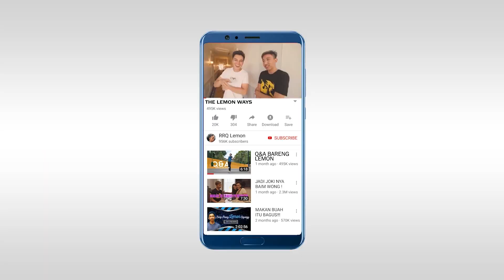DECK RAHASIA YANG BISA BIKIN MUSUH AUTO SURREND - MARVEL SNAP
Baru jalan beberapa langkah, tapi ternyata musuhnya auto surrend. Sumpah seru banget game Marvel Snap ini.
Buta yang mau download game Marvel Snap, langsung cek di:
Jangan lupa juga follow akun sosmed Marvel Snap biar gaketinggalan informasi terupdate